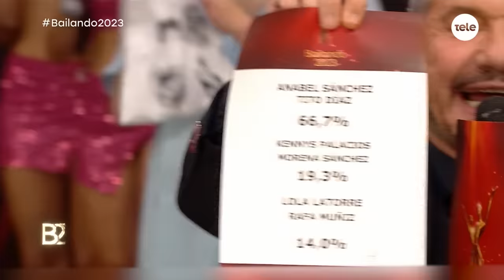Kennys Palacios y Lola Latorre eliminados del Bailando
Revivimos lo mejor del certamen del martes 19 de diciembre.